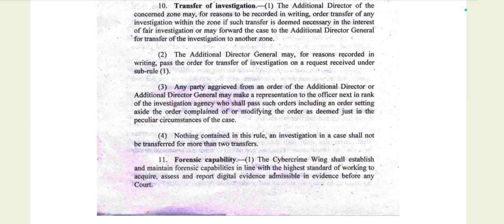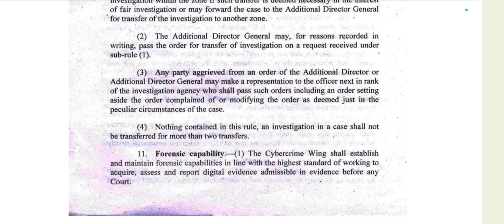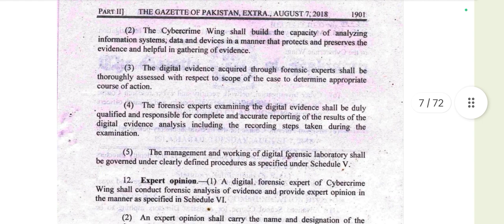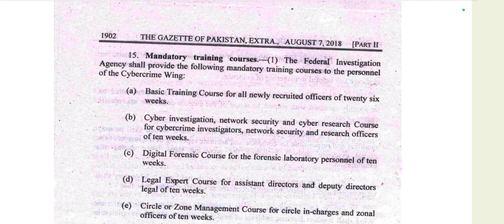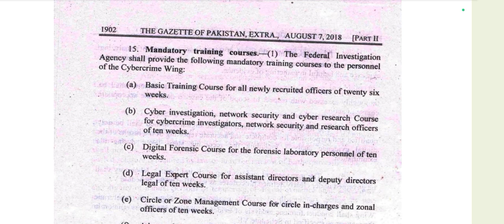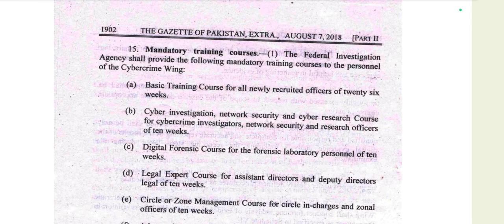Prevention of Electronic Crimes Investigation Rules,2018 Part 3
In This chapter we follow the sections 10 to onward.